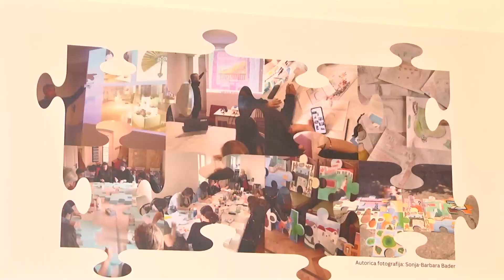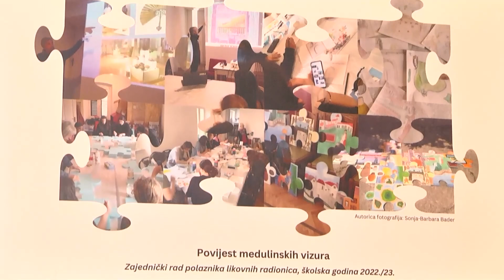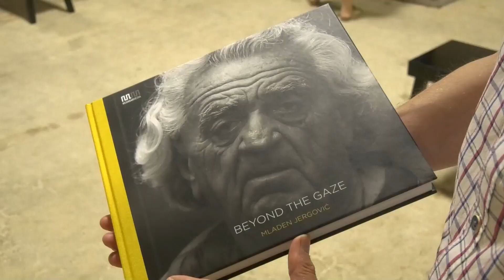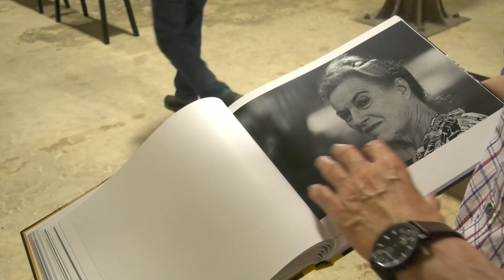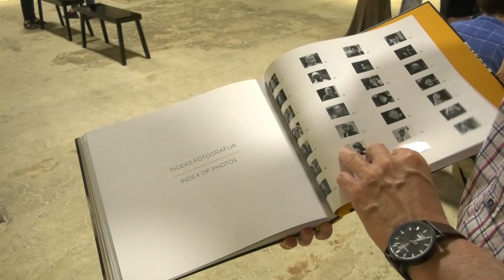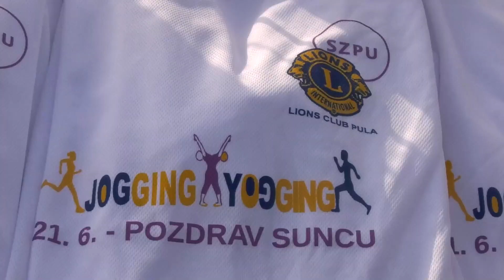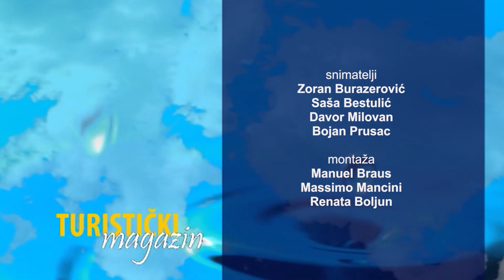Turistički Magazin 23.06.2023.